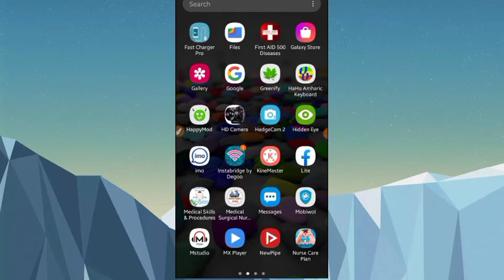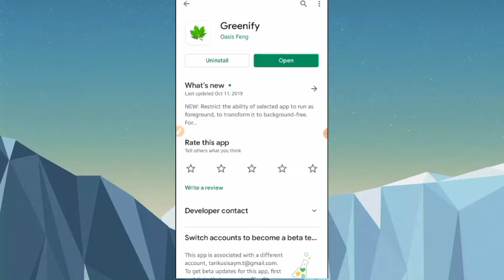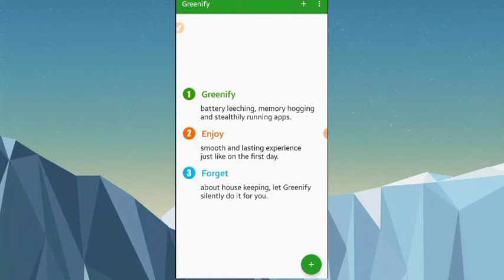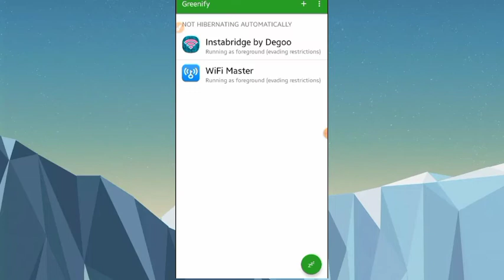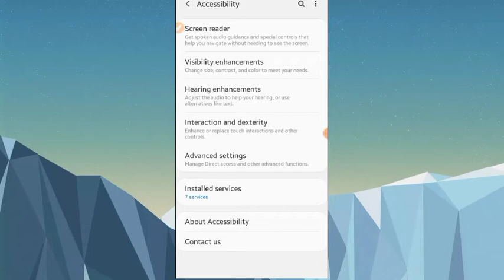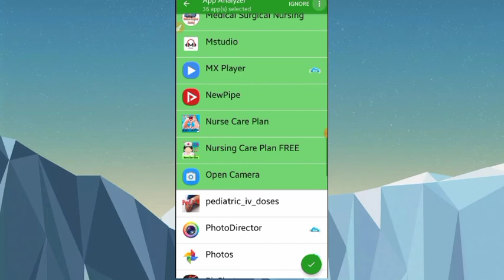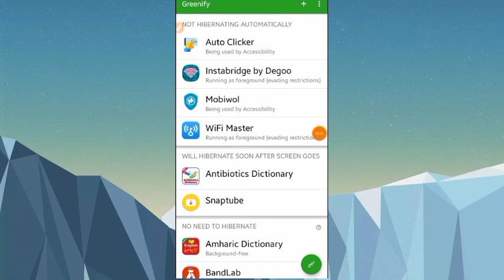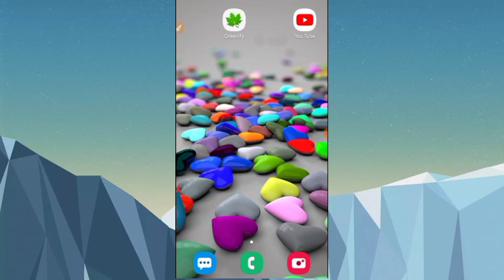ስልኬ ባትሪ አለቀ ስታክ አረገ ማለት ቀረ Speed Up your phone by using Greenify|Greenify App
በዛሬው ቪዲዮ እንዴት የስልካችንን ፍጥነት መጨመር እና ባትሪያችን ቶሎ እንዳያልቅ ማድረግ እንደምንችል እናያለን።

የቴሌግራም ቻናሌን ይቀላቀላሉ